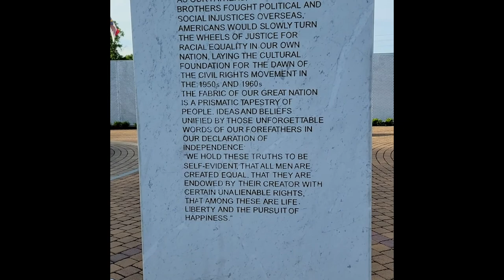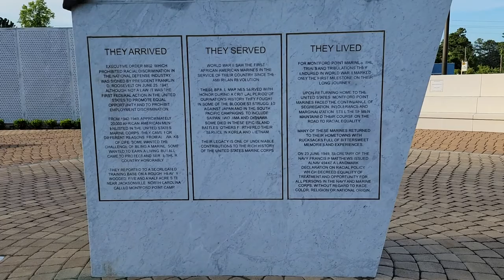Mother's Mourn this Mother's Day at the Montford Marine Memorial.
May our marines protect mothers and children from terrorist both foreign and domestic.

End Child Trafficking through Corrupt Courts.

End Second Class Citizenry.

Uphold the Constitution